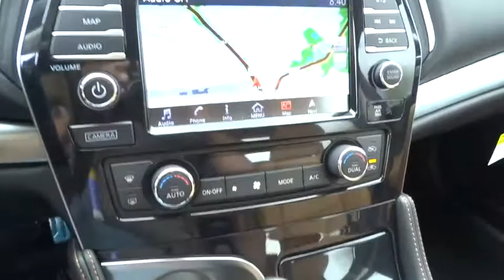2016 Nissan Maxima San Antonio, Austin, Houston, New Braunfels, Helotes, TX N60110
2016 Nissan Maxima
2016 Nissan Maxima 3.5 SR - Stock#: N60110 - VIN#: 1N4AA6AP2GC408174

Gunn Nissan
12838 San Predro

Gassss saverrrr!!! 30 MPG Hwy!! Safety equipment includes: ABS, Traction control, Curtain airbags, Passenger Airbag, Front fog/driving lights...Other features include: Navigation, Bluetooth, Power locks, Power windows, Heated seats...